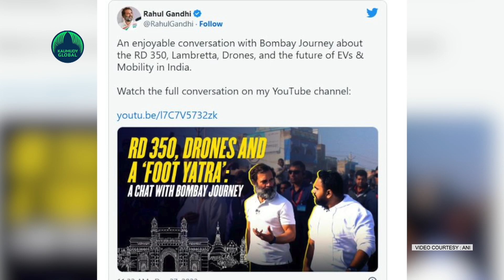Rahul Gandhi reveals about his preferred life partner qualities…. Know more!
Congress Leader Rahul Gandhi’s public speeches and political meet talks etc. is all known and videos of the same are available on internet world. But what about Rahul’s personal side! We haven’t heard about Rahul Gandhi’s life stuffs till time and now such a side is getting revealed. Congress leader Rahul Gandhi in an interview to a YouTube channel on Wednesday revealed personal details about his life, ranging from his preferred life partner to his love for motorcylces.
Congress MP Rahul Gandhi has said that he prefer a woman who has the qualities of both his mother and grandmother as his life partner. Rahul Gandhi opened his mind in an interview for a YouTube channel during the Bharat Jodo Yatra.He further said former prime minister Indira Gandhi was "the love of my life and my second mother".‘I would prefer a woman... I do not mind... she has got qualities. But, a mix between my mother's and grandmother's qualities is good.Rahul Gandhi shared this interview link on his official twitter handle too.
Gandhi, who is now on a nine-day break and will resume his yatra from Delhi on January 3, also divulged that he was passionate about driving motorcycles and cycles. I have ridden an electric scooter but never an electric bike. There are bicycles and mountain bikes with electric motors. It's a very interesting idea. He does not own a car and uses his mother's CRV. I have really not been interested in cars. I am not interested in motor bikes, but I am interested in driving motor bikes. I can fix a car. But, I am not obsessed with cars. I like the idea of moving fast, the idea of moving in the air, the idea of moving in water and on moving in the land.